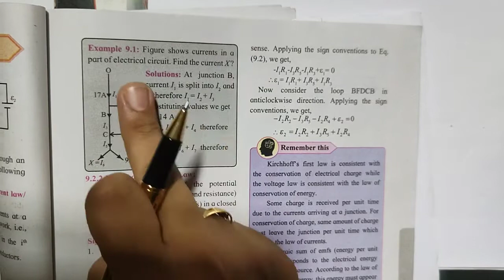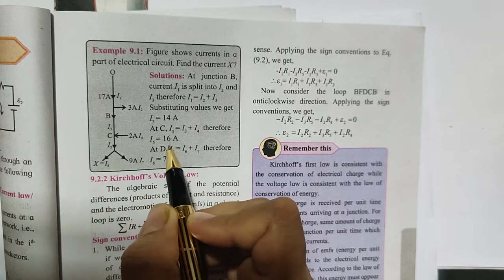Solved Examples and Exercise problems _ L3 _ Current Electricity _ std 12th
This video contains solutions for some problems on Kirchoff's Laws and Wheatstone's Bridge from the 12th Physics Maharashtra State Board Syllabus